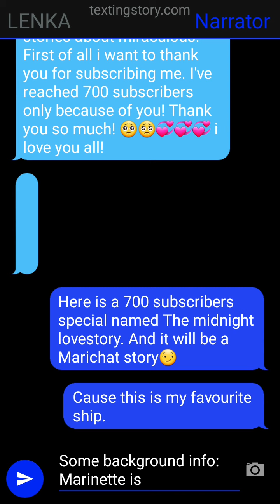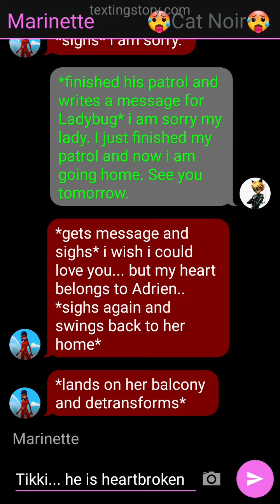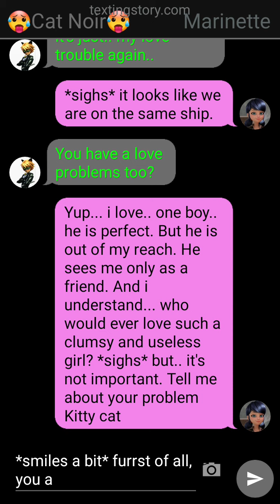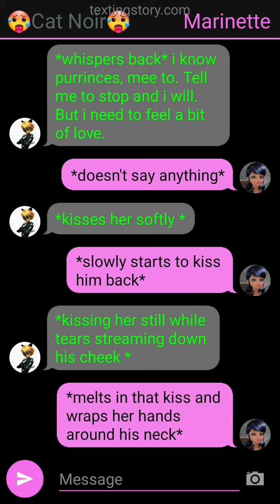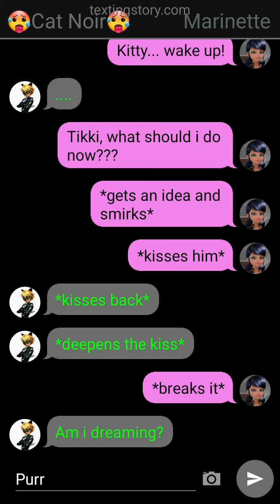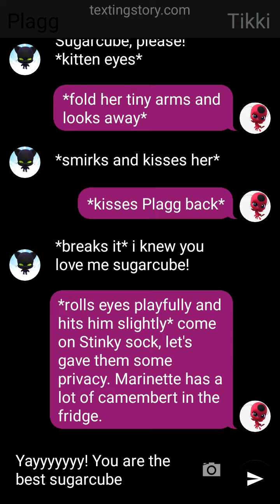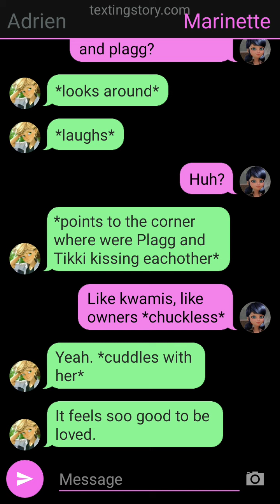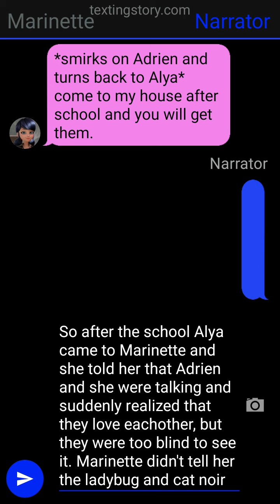Midnight lovestory/700+ subscribers special oneshot/ re-post/ working on new one.